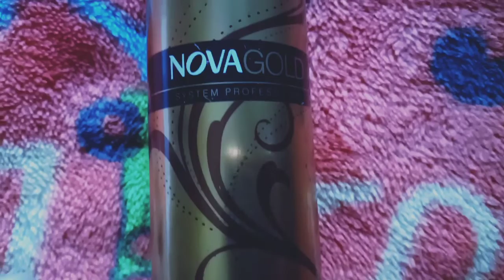Nova gold system professional hairspray review